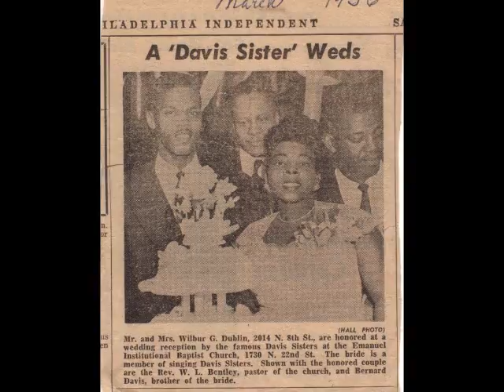The Famous Davis Sisters Interview - Kevin Dublin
Interview with Kevin Dublin. Son of Audrey Davis of The Famous Davis Sisters of Philadelphia.. Giving some insight about His Mother, The lead soprano for the group and His other Aunts, Ruth, Thelma, Alfreda, Jackie